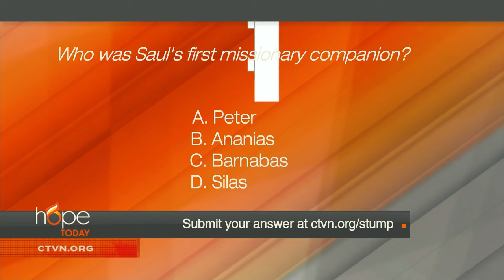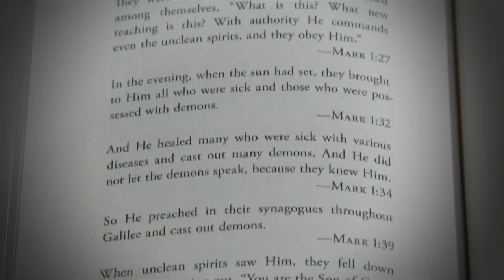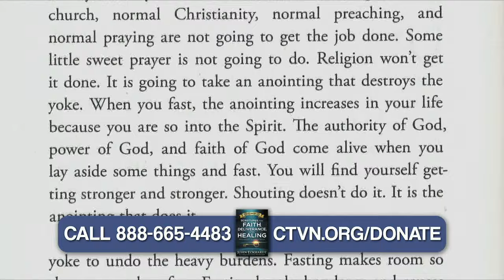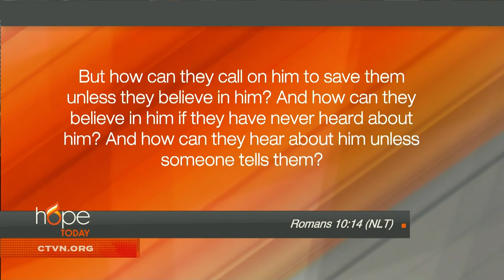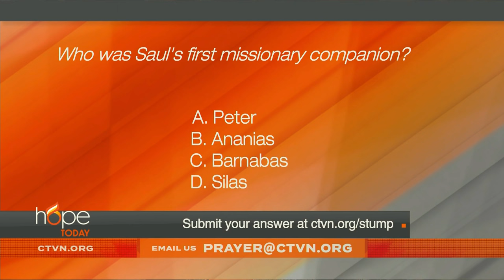Hope Today: Inspired to share the Gospel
Going into the world and telling others about Jesus.

Be inspired to share the Gospel, as members from YWAM (Youth With a Mission) share how they are making an impact by teaching the citizens of Brazil about God's love.